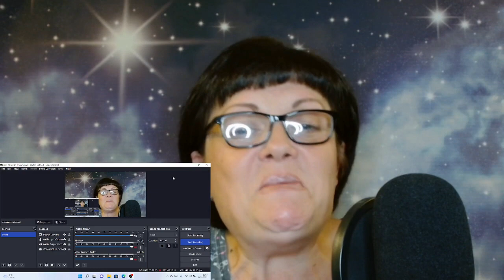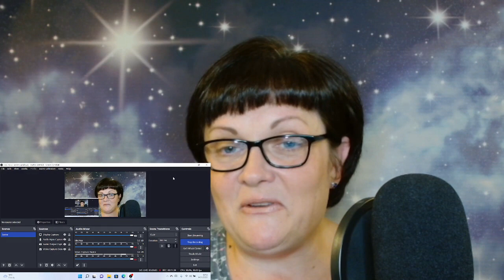Foodie Beauty in Leaving On A Jet Plane To Salah!